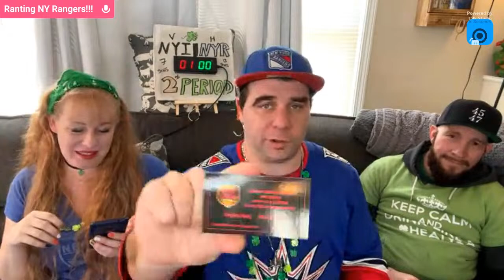New York Rangers vs New York Islanders play by play